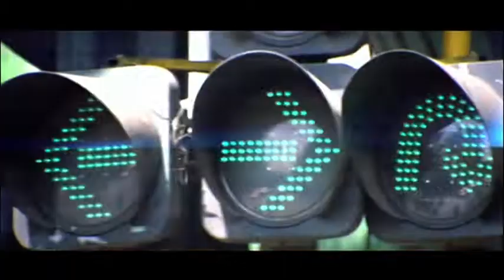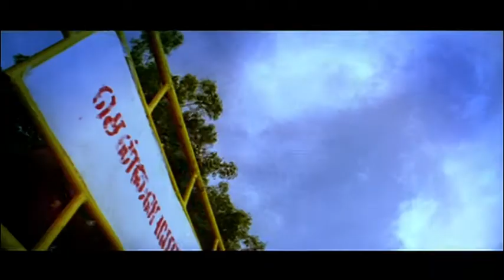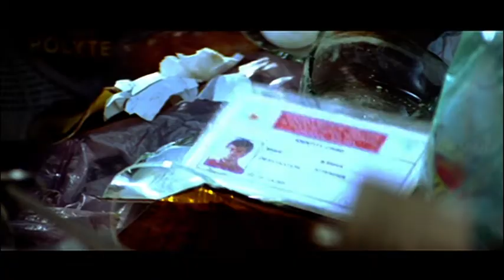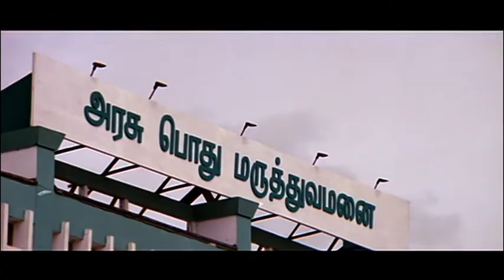அவன சும்மா விட மாட்டேன் | Aalwar Tamil Movie Scenes | Ajith Kumar | Asin | Vivek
Aalwar, a 2007 Indian Tamil action drama film directed by Chella and produced by Mohan Natarajan.
The film featured Ajith Kumar, Asin and Keerthi Chawla in lead roles. Lal, Vivek, Shwetha Bandekar and Aditya Srivastava appearing in other pivotal roles.
The film's score and soundtrack is by Srikanth Deva while the cinematography was by G. Ramesh.

Directed by   Chella
Produced by Mohan Natarajan
Written by     Chella,Ravi Mariya
Starring        Ajith Kumar, Asin, Keerthi Chawla, Vivek, Lal, Aditya Srivastava, Manorama
Cinematography G. Ramesh